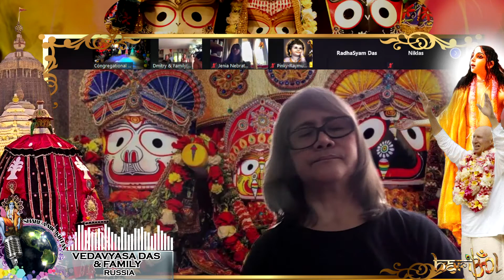RATHA YATRA CELEBRATION … “IN SEARCH OF LORD JAGANATHA”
IN OUR TALK, WE’LL DISCOVER … -
• WHO WAS KING INDRAYUMNA … AND WHO IS NILA MADHAVA?
• HOW DID VIDYAPATI FIND NILA MADHAVA, AND HOW DID NILA MADHAVA BECOME LORD JAGANATHA?
• WHO WERE THE SAVARAS? AND WHO WAS THE NOBLE VISVASU?…
• WHAT HAPPENED WHEN THE KING FINALLY ARRIVED TO TRANSFER NILA MADHAVA BACK TO HIS CITY? HOW DID LORD JAGANATHA FINALLY APPEAR??

Lecture RATHA YATRA CELEBRATION … “IN SEARCH OF LORD JAGANATHA” Share the Gems of Wisdom by Sir Siddheshvar das

HARIBOL! 🙌